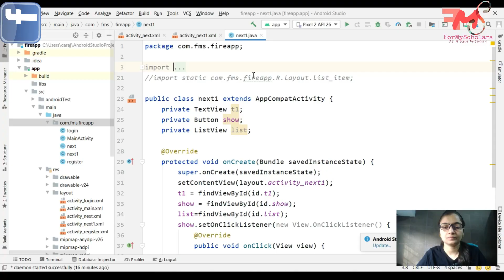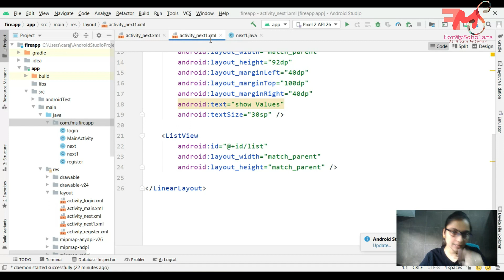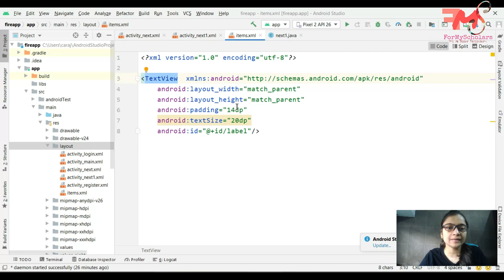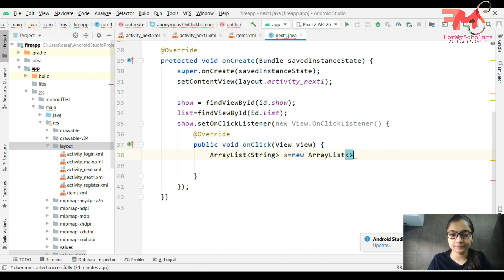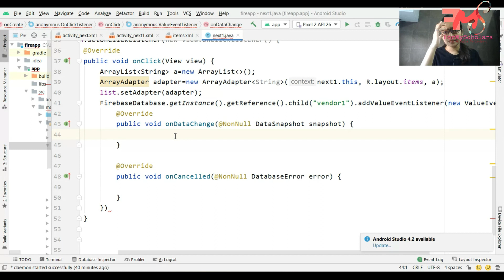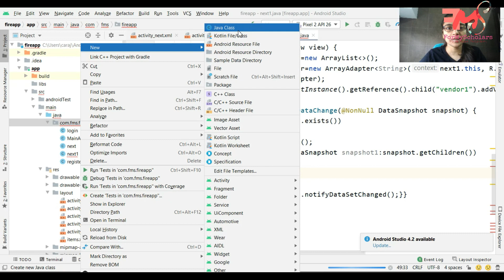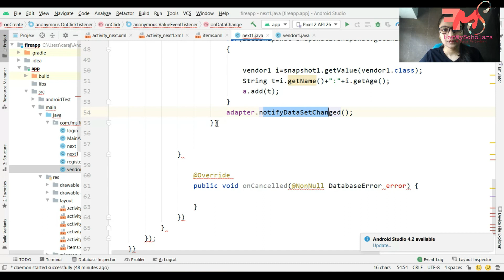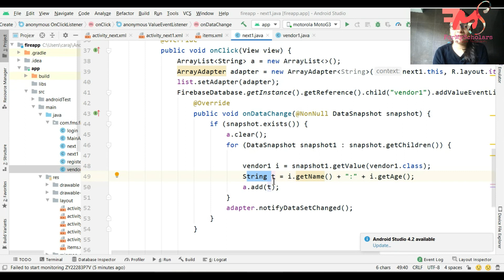#5 How to Read Data From Firebase Realtime Database | Firebase Tutorial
This video covers:
read data from realtime databse
access data from realtime database
how to retrieve data from firebase realtime databse
SingleValueEventListner
addValueEventListner
firebase in android
firebase android studio
firebase tutorial
firebase in hindi
firebase database android
firebase database tutorial
firebase tutorial in hindi